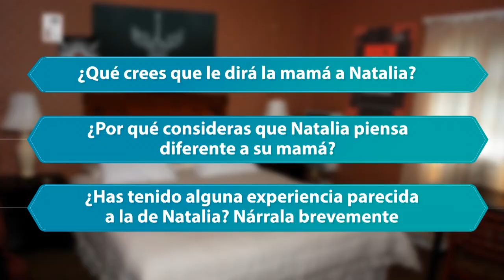Diferente pensamiento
Un video para trabajar en clase el tema RECONOCIMIENTO DE LA LITERATURA DE LA EDAD MEDIA Y EL RENACIMIENTO, lenguaje grado 11. Ver OVA